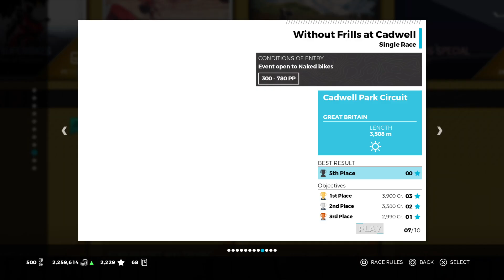Ride 3 Career | Extra | NEW FOR 2018 - PART 1 Part 7 | Kawasaki Z900RS Cafe